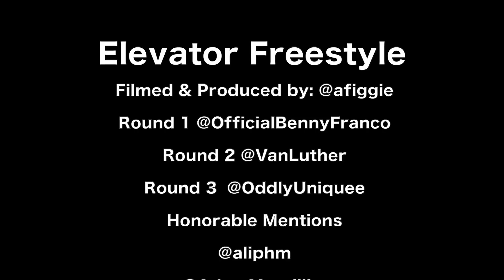Elevator Freestyle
Filmed & Edited by @afiggie